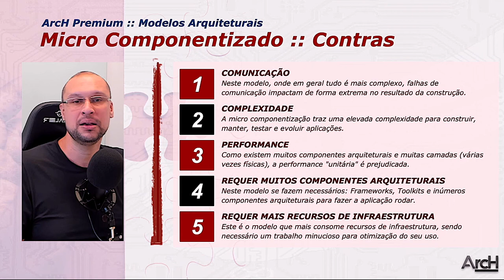MODELO Arquitetural MICRO-COMPONENTIZADO | TOP 5 Contras | Arquitetura de Software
Em poucos minutos, vamos falar dos 5 principais pontos contra do modelo arquitetural micro-componentizado.

Ao compara-los com os seus RAs, você certamente conseguirá acertar na mosca ao deliberar esta importante decisão de arquitetura de software.